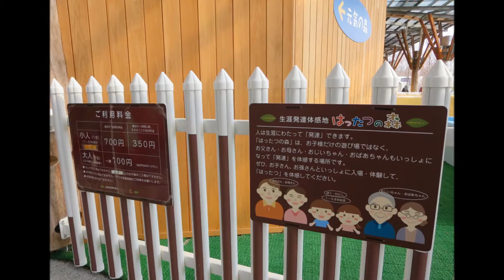「はったつの森」in 阿蘇ファームランド. Aso farm land.[幼児向けアスレチック]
熊本県南阿蘇村にある阿蘇ファームランド「はったつの森」のの紹介動画です。阿蘇ファームランドには、日本最大級の温泉施設・スパ、超人気のドーム型ホテル、動物ふれあい、ショッピング、レストラン等があり、子供も大人も楽しめる九州最大級のテーマパーク施設です。It is an introduction video of Aso farm land in the Kumamoto Prefecture.